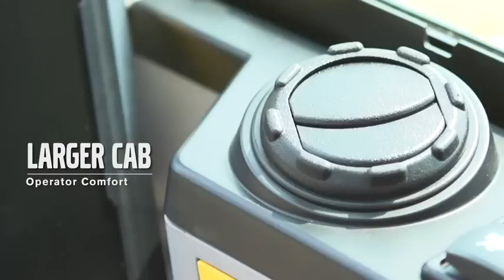Video Promo Compact Wheeled Excavator EW60E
Work in comfort all day, every day and get more done with Volvo EW60E compact excavator.